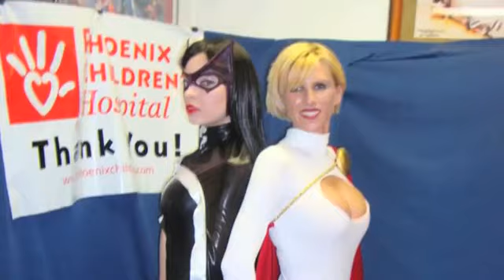CARA NICOLE'S NERDS OF THE ROUND TABLE COMIC BOOK REVIEW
Checkout Another Past Episode Of Cara Nicole's Nerds Of The Round Table. This Episode From Doctor Fantasy's With Guest Mickey "Spooky Kid" Channey. The Group Reviews "Huntress" "Dracula Vs Vampirella", "Red Lanters Vs Green Lanterns" and "Toy Story"